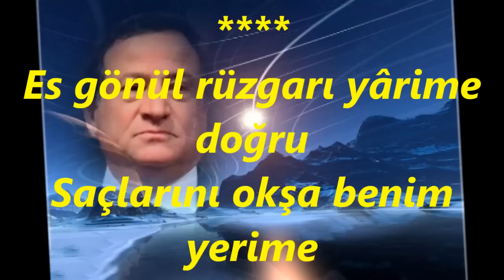Orhan SAYGICI-Es Gönül Rüzgarı Yârime Doğru (KÜRDİ)R.G.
SOLİST:
*ORHAN SAYGICI*
VİDEOYU YAPAN
*RECEP GAYRETLİ*
GÜFTE:  GÜNUĞUR İLDEM
BESTE:  DR. YAŞAR BEDÜK
MAKAM:   KÜRDİ
Es gönül rüzgarı yârime doğru
Saçlarını okşa benim yerime
Dokun dokun da sen uyandır onu
Kucakla hasretle benim yerime
Kulağına fısılda sevdiğimi
Ben onsuz yaşayamam dediğimi
Onu hep özlemle beklediğimi
Söyle duyuru ver benim yerime